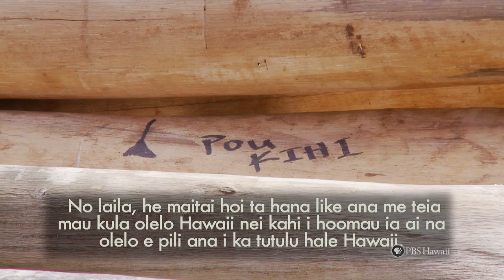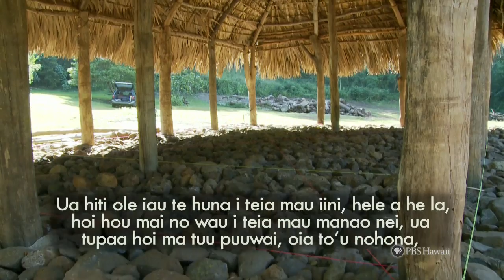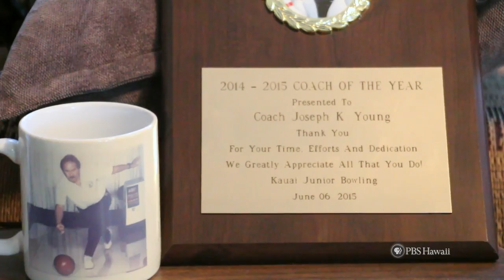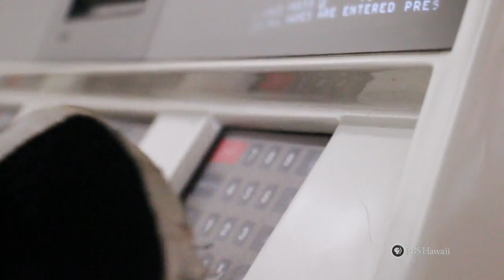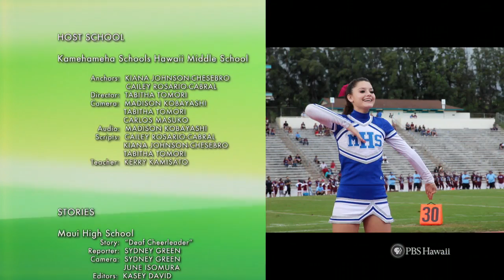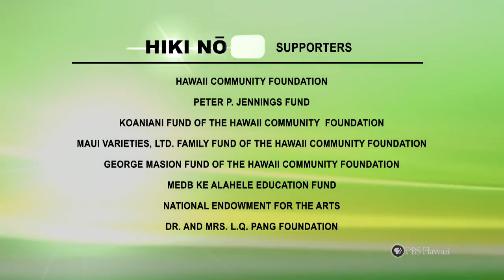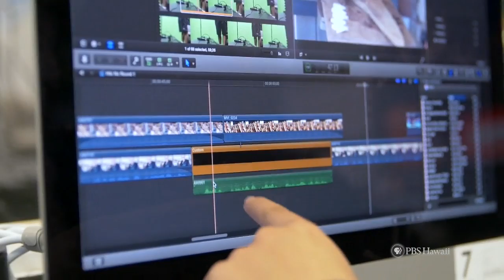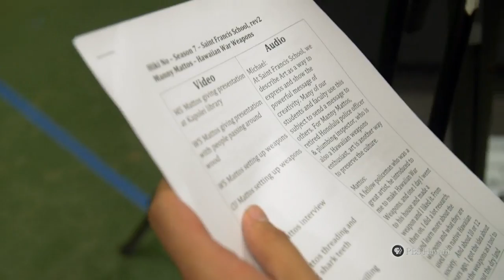PBS Hawaii - HIKI NŌ Episode 711 | Hosted by Kamehameha Schools Hawaii Middle School | Full Program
TOP STORY
Students from Kapaa Middle School on Kauai tell the story of Joe Young, a retired police officer who is also a prostate cancer survivor. Mr. Young decided against traditional medical treatments, such as surgery and chemotherapy. Instead he changed his lifestyle and focused on doing things that make him happy. Through this approach and with the support of his family, Mr. Young is now cancer free.

ALSO FEATURED:
Students from Konawaena High School on Hawaii Island profile a driver’s education instructor who teaches teens the rules of the road to help prevent accidents and save lives.

Students from Saint Francis School on Oahu introduce us to Manny Mattos, a retired HPD officer who collects traditional Hawaiian war weapons and educates the public on conservation efforts to preserve the indigenous woods the weapons are made from.

From the HIKI NŌ archives: Students from Ke Kula Niihau O Kekaha on Kauai present a story about how a traditional Hawaiian hale (house) is built.

Students from Maui High School profile Chantal Sandoval, a deaf Junior Varsity cheerleader who explains that the biggest challenge for her is the social stigma attached to being deaf.

This episode of HIKI NŌ is hosted by Kamehameha Schools Hawaii Middle School in Keaau on the Big Island.

This program encores Saturday, Feb. 6 at 12:30 pm and Sunday, Feb. 7 at 3:00 pm. You can also view HIKI NŌ episodes on our